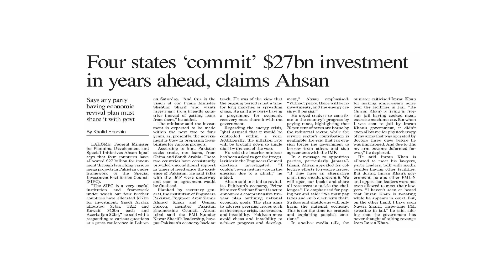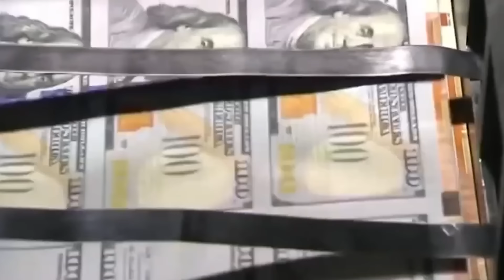$27 Billion investment in Pakistan from 4 Countries | Rich Pakistan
(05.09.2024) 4 Countries committed $27 Billion investment in Pakistan.